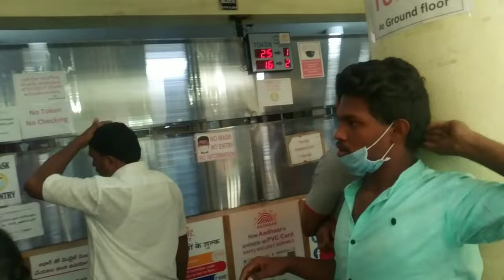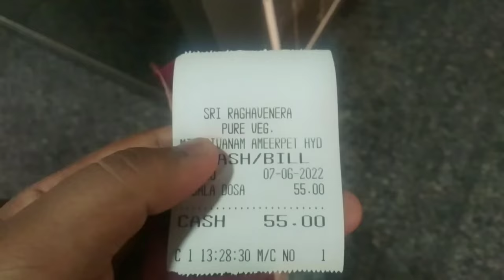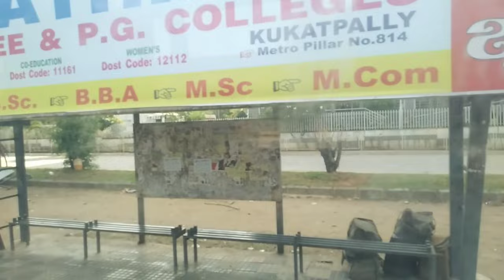maitrivanam vlog | my aadhar card was blocked | aadhar card issue| Dipayan Haldar the student vlog.